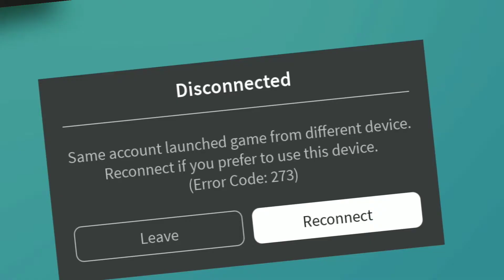Epic road trip ft.whitey ft.sqaudy production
This took literally 4 hours

Sorry squady idk how to put 2